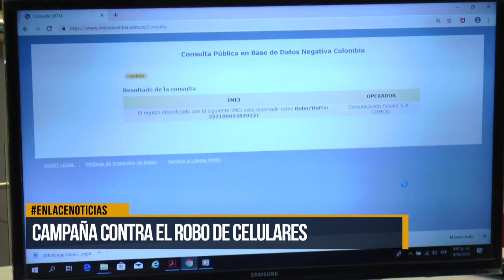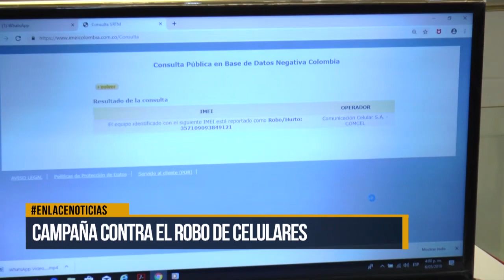Campaña contra el robo de celulares